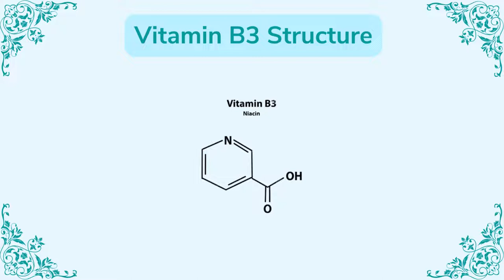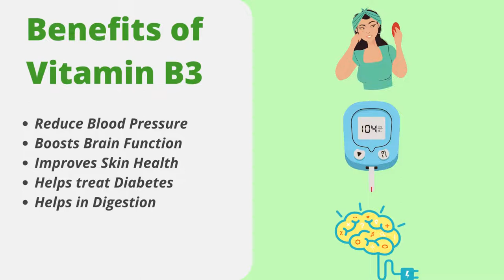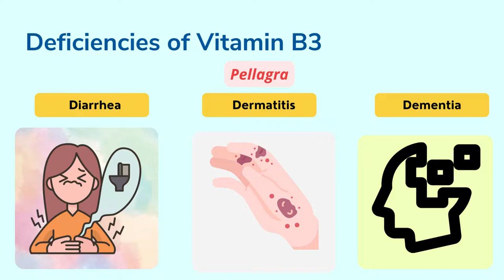What is Vitamin B3?- Vitamin B Complex-(2022)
This Video is all about Vitamin B3. Vitamin B3- Intro, Structure, Sources, Benefits, and Deficiencies.

Intro- 0:20
Structure:- 0:39
Sources:- 0:50
Benefits:-  1:09
Deficiencies: 1:25